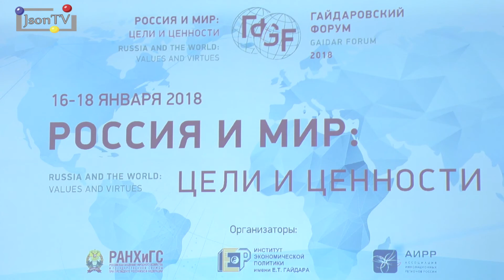Гай Дидрих, Cisco: Роль государства в подключенном мире нельзя недооценивать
Сегодня в мире – 17 млрд подключенных устройств, но скоро таких девайсов будет уже 500 млрд. То есть буквально все так или иначе будет к чему-то подсоединено. Результаты таких изменений могут нести не только выгоду, но и ущерб для мира. Здесь очень важно учитывать кибербезопасность.

Гай Дидрих, вице-президент по глобальным инновациям Cisco. Сессия «Бизнес и государство: модели партнерства в цифровую эпоху» на Гайдаровском форуме 2018.

Роль государства в эпоху подключенного мира также крайне важна. Естественно, палку перегибать не нужно, но есть вещи, которые Правительство страны обязано делать, чтобы страна успешно продвигалась вперед в эпоху трансформации. Первое – это хорошо продуманная повестка дня для превращения экономики в цифровую. Здесь следует понимать, что США, пожалуй, является единственной страной в мире, развитой в цифровом отношении, где отсутствует такие регуляторные рамки. И в известном смысле можно сказать, что мы от этого страдаем…